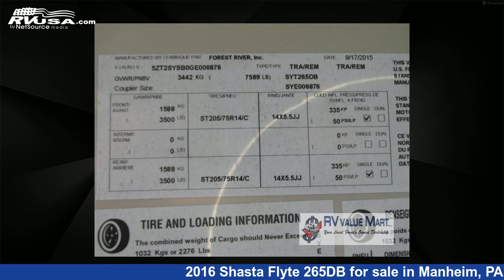Remarkable 2016 Shasta Flyte Travel Trailer RV For Sale in Manheim, PA | RVUSA.com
This 2016 Shasta Flyte 265DB is a Travel Trailer RV. It is located in Manheim, PA 17545 and is offered for sale by RV Value Mart. This Used Shasta and features sleeps 10..